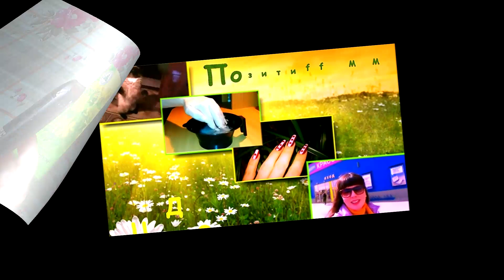ЧИСТОТЕЛ от пигментных ПЯТЕН и веснушек на лице.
Сегодня я покажу вам простой рецепт от пигментных пятен. Для него нам потребуется чистотел. При регулярном применении он поможет избавить вашу кожу от таких неприятных проблем как пигментация и веснушки. Перед применением необходима консультация специалиста.

Здесь вы найдете лучшие народныерецепты для здоровья и красоты, они помогут вам исцелиться от многих болезней и недугов, отрастить длинные волосы и ресницы, укрепить ногти, избавиться от прыщей и пигментных пятен. Мы будем готовить самые эффективные маскидлялица с мумие, крахмалом, желатином и другими бюджетными народными средствами. Я поделюсь с вами полезными советами, которые помогут любой хозяйке сделать дом чистым и уютным, а также простыми, быстрыми в приготовлении рецептами для здорового питания.